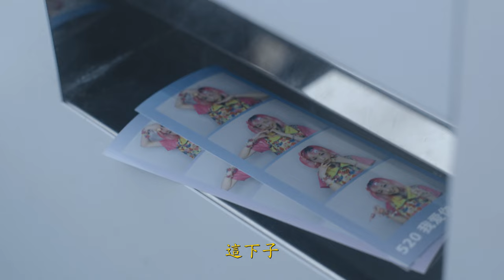LEXUS MY FILM 短影片競賽｜LEXUS新創獎−游智傑《青春年少時》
LEXUS MY FILM 短影片競賽｜LEXUS新創獎

游智傑《青春年少時》

人的一生裡有很多清單，
少女的青春裡，也有一張專屬於戀人的清單。
為了成為暗戀對象喜歡的樣子，
把自己獨有的光芒收斂起來，
望向那些被條列好的清單，
就算每條都做到了，
結局卻不一定能如願以償。
那不如這次，我們就不列清單，
我們試著做自己看看。

團隊名稱｜竹林三閒影像有限公司、沉默老兵電影有限公司
製作 Production｜竹林三閒影像有限公司、沉默老兵電影有限公司
腳本(編劇) Script｜朱聖智 Sheng-Chih Chu
導演 Director｜游智傑 Chih-Chieh Yu
製片 Producer｜朱聖智 Sheng-Chih Chu
執行製片 Line Producer｜蘇子傑 Jerry Su
製片助理 Production Assistant｜王丞祥 Cheng-Hsianh Wang
女主角（飾演女學生）｜林梓燕
男主角（飾演男學生）｜蔡昕燁
攝影 Cinematographer｜侯杰良 Chieh-Liang Hou
妝髮 Make-Up Artist and Hair Stylist｜李茗治 Aiko Lee
剪輯 Editor｜游智傑 Chih-Chieh Yu
調光師 Colorist｜侯杰良 Chieh-Liang Hou、游智傑 Chih-Chieh Yu
服裝協力 Costume Support｜燕梓 Yen
特別感謝 Special Thanks｜Hyper Gamer 遊戲玩家、スシロー壽司郎、劉昱辰
作曲 Composed by｜Mindspot
錄音 Recording｜高暐翔 EmoShawn
混音 Mixing｜高暐翔 EmoShawn
人聲 Vocal｜慶臨 7ero